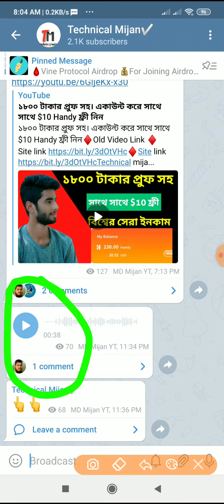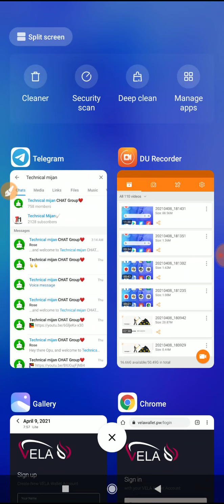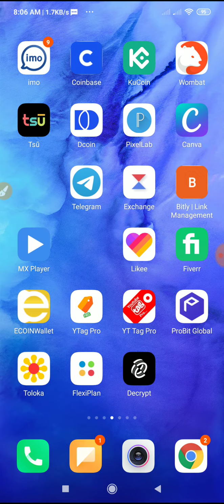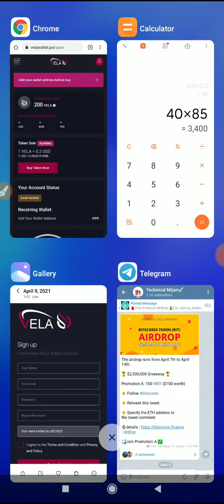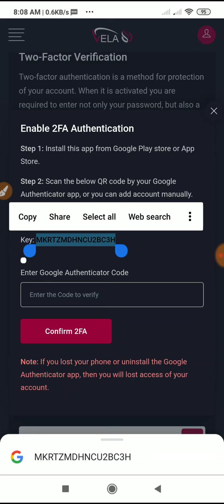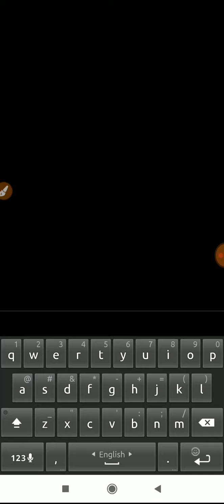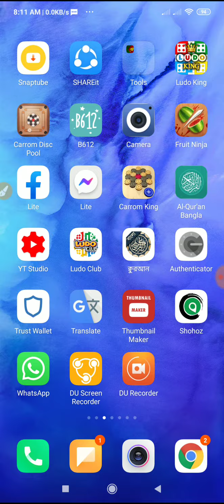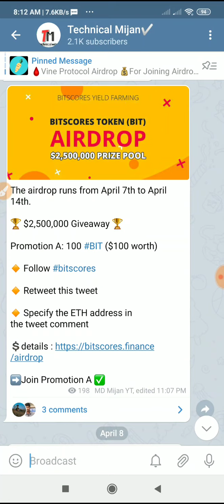১টি Gmail দিয়ে ১মিনিটে $40.00 ইনকাম করুন। মাথা নষ্ট অফার | Payment bkash Online income bd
1 Gmail  টি দিয়ে ১মিনিটে  $40.00 ইনকাম করুন।  মাথা নষ্ট অফার | Payment bkash Online income bd

Technical mijan Today upload Earnings video in this Online_earning_Free_income

♦Online Income

♦. Technical Mijan. ♦